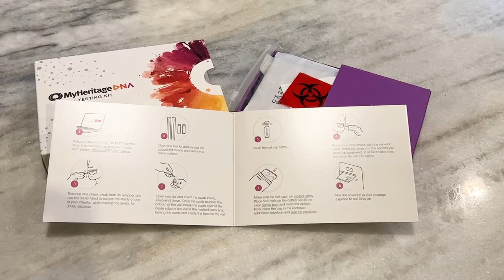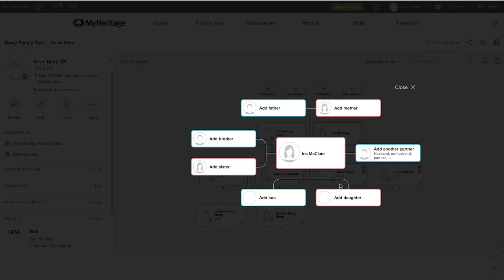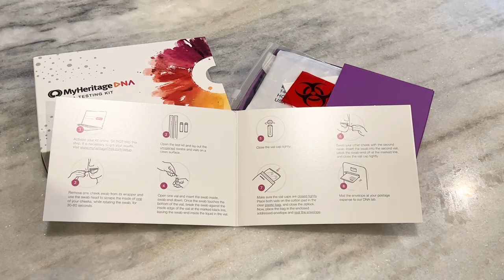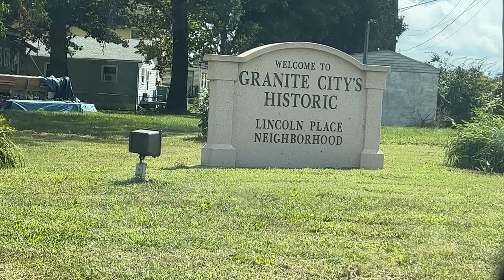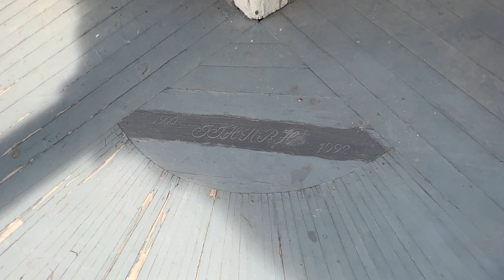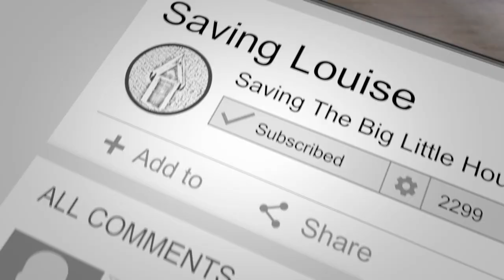FOR SALE: 1900 Victorian Only $107,500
We're so excited to show you this beautiful Victorian Fixer Upper in the super cute city of Granite City, Illinois. The really great thing about this beautiful home is that it retains all of its unpainted woodwork and hardware.

This home sits on a lovely street with period homes surrounding. As soon as you turn down the street, you feel like you've gone back in time.

With some minor cosmetic work and a little cleaning, this would make a glorious family home.

Remember, we are not realtors and will not get commission for selling this home. We just hope to find great caretakers for these historic homes and ensure they're still around for future generations.

Keller Williams Marquee

$107,500 3 bd 2 BA 2,070 sqft